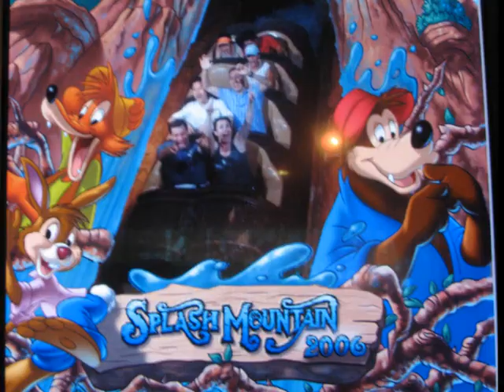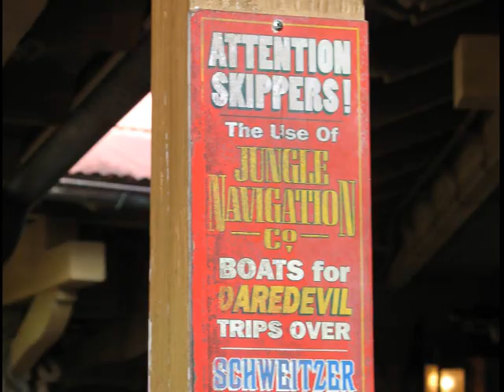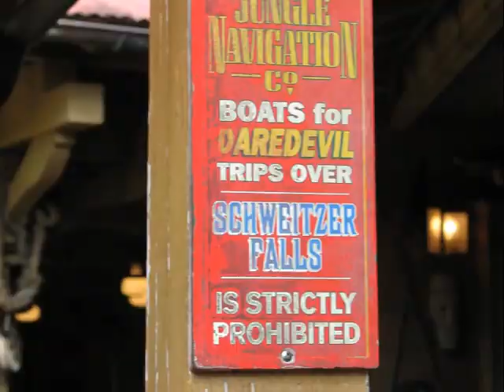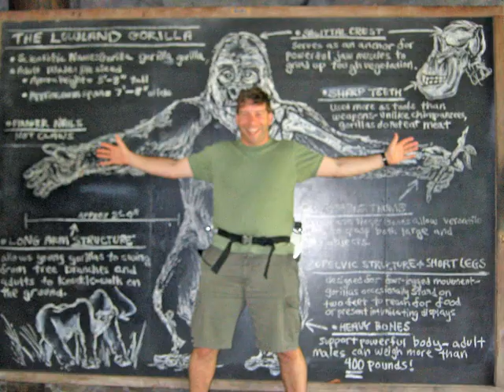Walt Disney World 2006 Trip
Slideshow of my Walt Disney World trip Aug 20 Aug 26th.  Hope you enjoy. We stayed at Pop Century on the free dining plan.